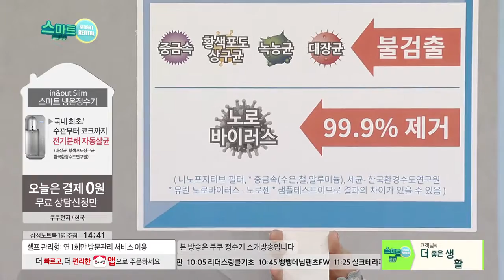[홈앤쇼핑] 쿠쿠정수기(렌탈)